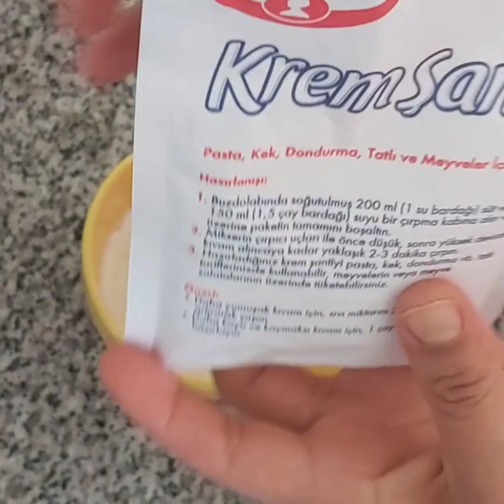EN KOLAY PASTA TARİFİ ✅AZ MALZEMELİ MUZLU PASTA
Hem göze hem mideye hitap eden rulo PASTA TARİFİ

Malzemeler
kremesi için
3 su bardağı süt
4 yemek kaşığı şeker
4 yemek kasigi un
1 yemek kasigi nisasta
1 paket şekerli vanilin
1 yemek kasigi tereyagi
PASTASI İÇİN
3 adet yumurta
1 su bardağından 1 parmak eksik şeker
yarim cay bardagi ilik su
1 su bardağı un
1 paket şekerli vanilin
1 paket kabartma tozu

üzerine
1 paket krem santi
1 su bardagi süt